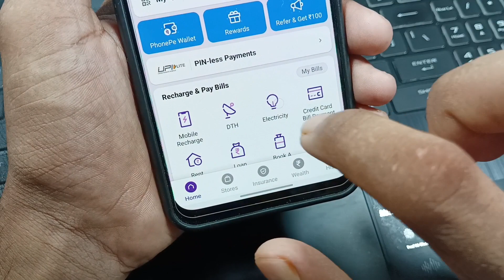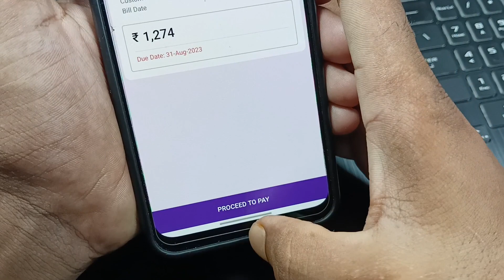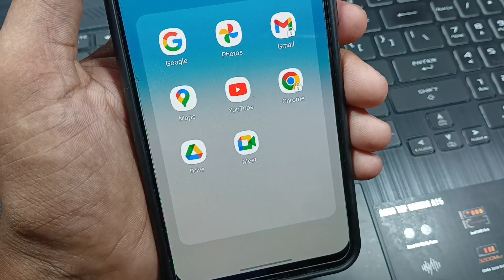UP bijli Bill jama nahi ho raha / Google Pay, PhonePe, Paytm Se kya kare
👉 (शेयर मार्केट में पैसे Invest करने के लिए और Mutual Funds में SIP चालू करने के लिए Free में अपना Demat Account ओपन करें Angel One के साथ) -

up bijli bill jama nahi ho raha hai
uttar pradesh Bijli bill jama nahi ho raha hai
up ka bijli bill jama nahi ho raha hai
PhonePe se up bijli bill jama kaise kare
PhonePe se up bijli bill jama karne ka tarika
PhonePe se se bijli bill jama kaise kare uttar pradesh
uttar pradesh Bijli bill pay on PhonePe